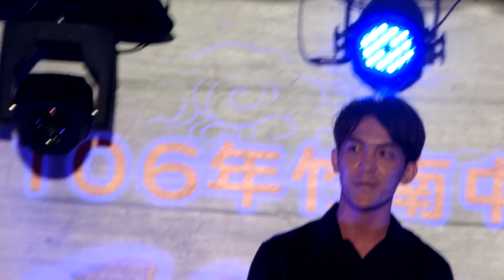竹南中秋晚會 月滿竹南金曲夜 郭忠祐-求婚